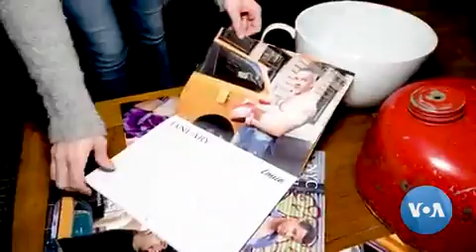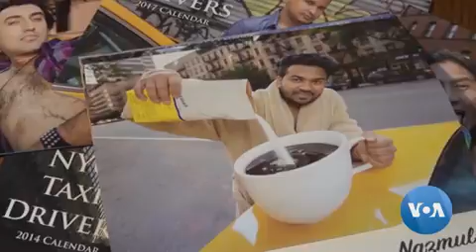NYC Taxi Drivers 2019 Calendar Celebrates Immigrants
With the New Year just weeks away, New York taxi drivers have prepared their own unique gift to the city, a 2019 calendar featuring themselves. According to statistics, around 90 percent of yellow cab drivers are immigrants, and the calendar, which is a comedic take on the traditional pin-up, draws attention to this fact while being light and entertaining. Nina Vishneva reports from New York in this story narrated by Anna Rice. VOA NEWS